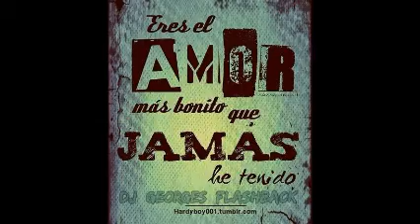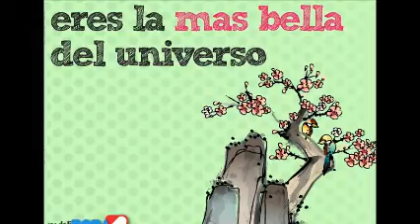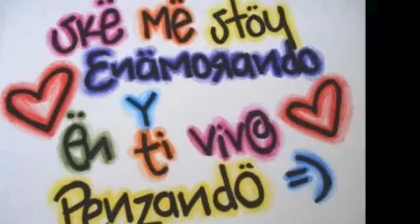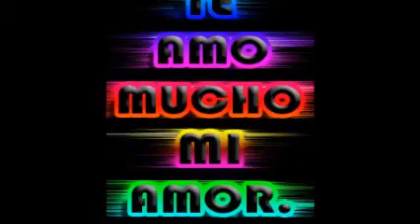¡ TiE Me DoWn LoVe ! & JeSSiCa WiLLiaMs & ReMiXeS DiSk JoCkEy GeOrGeS FLaShBaCk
EN ESTA OCASIÓN TE PRESENTO ALGO DE MI CREACIÓN MEZCLADO CON ACETATOS A TU CONSIDERACIÓN ¡ A VER QUE TE PARECE ! . UNA VERSION INSTRUMENTAL DE UN TEMA QUE EN LO PERSONAL ME GUSTA BASTANTE . TIE ME DOWN DE JESSICA WILLIAMS . ¡ PORQUE LA MÚSICA FORMA PARTE DE NUESTRA IDENTIDAD ! . CONTRATACIONES VÍA TWITTER  @DjGeOrGeSFLbAcK . SOLO MEZCLAS EN VINYL .  PRODUCCIÓN , REALIZACIÓN Y MEZCLAS ; LIC.JORGE PÉREZ ORTÍZ . DiSk JoCkEy GeOrGeS FLaShBaCk 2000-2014 . VISITA Y AGREGATE A MIS CUATRO CANALES EN YOUTUBE Y A  NUESTROS ESPACIOS EN FACEBOOK . ES  DiSk JoCkEy GeOrGeS FLaShBaCk . UN ESTILO PROPIO DE LOS 80´s